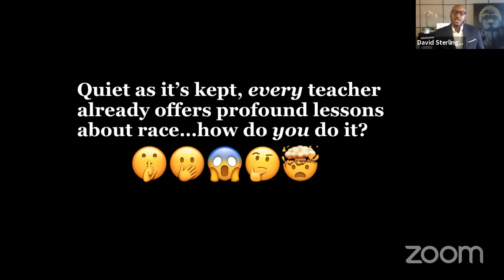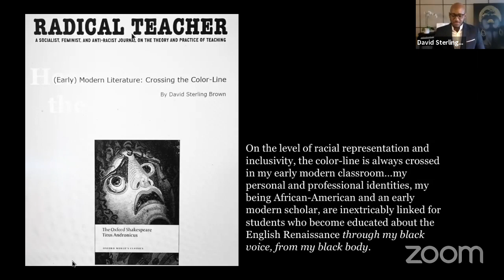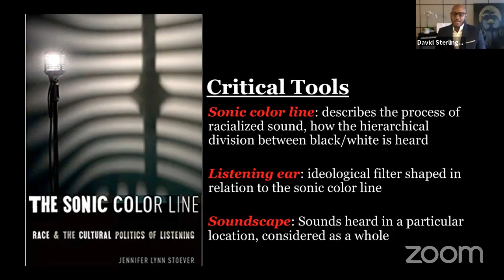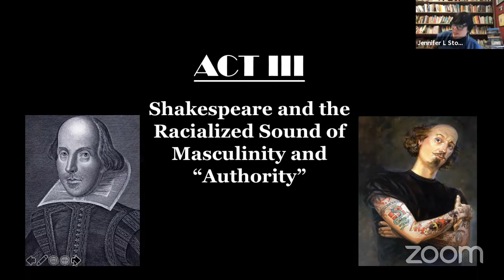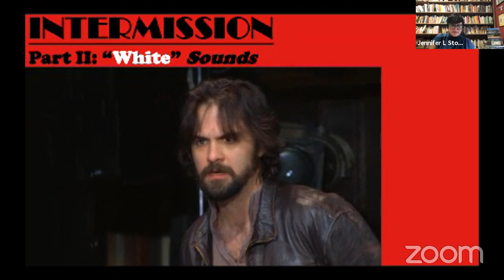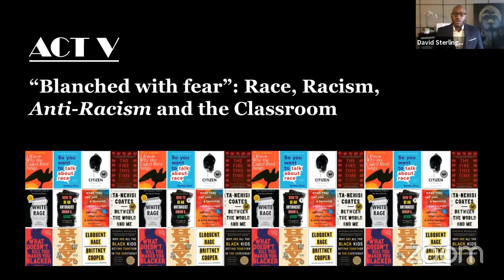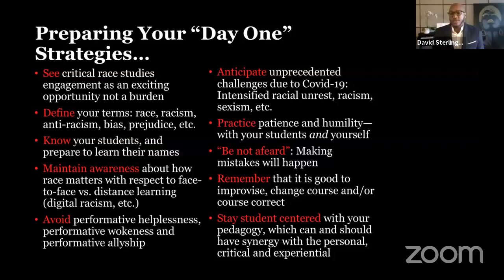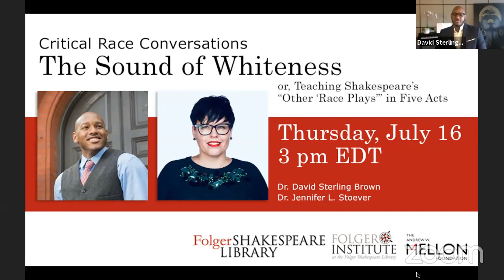Critical Race Conversations: Sound of Whiteness, or Teaching Shakespeare’s “Other ‘Race Plays’”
In these Critical Race Conversations, we are actively experimenting with new technologies and new ways to foster dialogue—as so many of you are in your own classrooms. For this session, we are foregoing the live-chat feature in YouTube. Our speakers welcome live-tweeting with the hashtag FolgerCRC.

Quiet as it’s kept, every humanities professor already teaches profound lessons about race. Whether or not they intend them or are even aware of such lessons, the lessons are nonetheless happening. Thus, a large and important part of dismantling racism involves actively centering Black and Brown voices in the classroom and on syllabi. However, an equally critical element of anti-racist pedagogy involves identifying and challenging white centrality and the ways we work—consciously and unconsciously—to reproduce it in our various modes: syllabi, classrooms, universities, research agendas, critical fields, career pipelines, citation networks, and even publishing protocols.

In this “Critical Race Conversation,” a Black Shakespearean, Dr. David Sterling Brown (he/him/his), and a white African American Studies scholar, Dr. Jennifer Stoever (she/her/hers), offer an important and timely discussion that merges Shakespeare and Early Modern English Studies with Black Studies and Sound Studies to showcase accessible ways of integrating critical race studies into the premodern classroom. Implicitly critiquing the performativity of race, Brown and Stoever will explore anti-racist teaching practice in five acts.

Dr. David Sterling Brown—a Shakespeare and premodern critical race studies scholar—is Assistant Professor of English at Binghamton University and executive board member of the RaceB4Race conference series. His anti-racist research agenda informs his pedagogy and engages critical race theory, whiteness studies and the psychology of racism. His scholarship is published or forthcoming in Shakespeare Studies, Radical Teacher, Hamlet: The State of Play, The Sundial, White People in Shakespeare, The Hare, Early Modern Black Diaspora Studies, Shakespeare and Digital Pedagogy, and other venues.

Dr. Jennifer Lynn Stoever—a scholar of African American literature and culture—is Associate Professor of English at Binghamton University and Editor-in-Chief of Sounding Out: The Sound Studies Blog. Her anti-racist research agenda explores the relationship between race and sound; a recent article “‘Doing fifty-five in a fifty-four’: Hip hop, cop voice and the cadence of white supremacy in the United States” (JIVS 3.2) received an Outstanding Article Honorable Mention at the 2019 Association for Theatre in Higher Education Awards. The Sonic Color Line: Race and the Cultural Politics of Listening (NYU Press, 2016) is her first book.